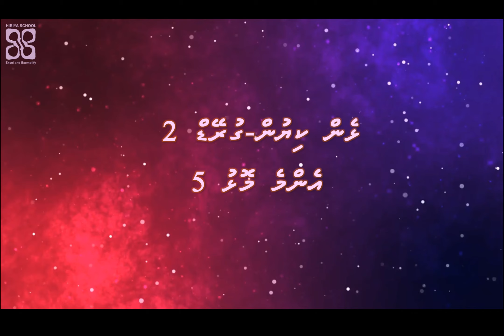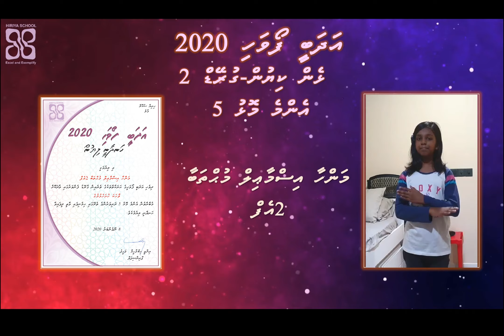Adhabee Foavahi 2020- Enme molhu fas dharivarun "LHEN KIUN- Grade 2"